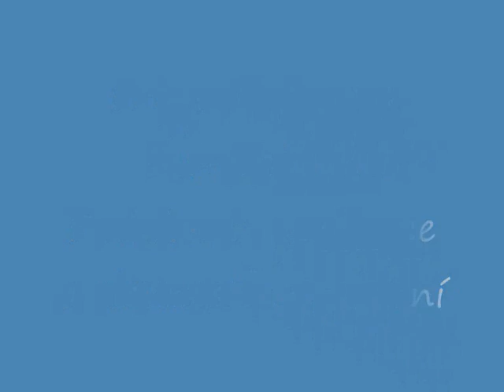Strojírny Podzimek, Fotovoltaika 123 kWp a Cihelna 09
Realizace solární elektrárny a slavnostní otevření
Solar Power Plant at Podzimek Engineering Plant, Ltd